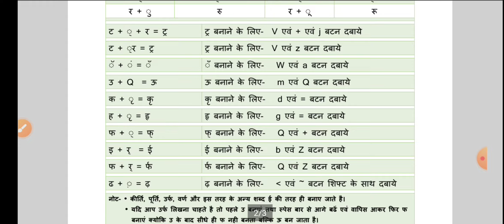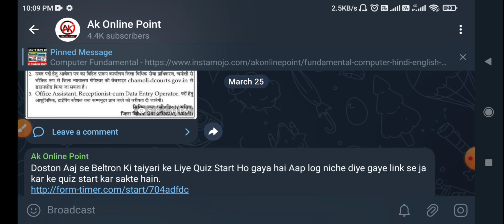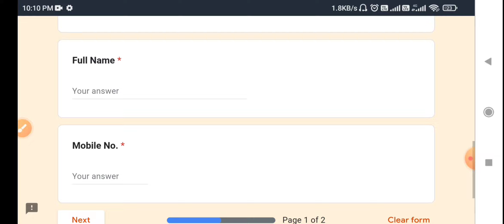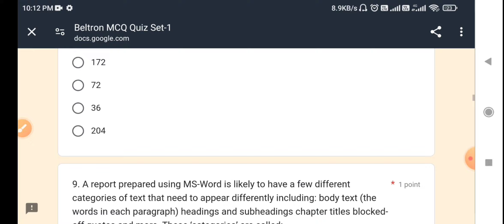Mangal Font Remington Gail Keyboard Layout Unicode | Beltron DEO CBT Online Test 2024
Beltron mangal font remington gail keyboard Download | Mangal Remington Gail Hindi Typing Class - 1 Beltron DEO Bharti 2024

हेलो दोस्तों आप सभी का स्वागत है AK Online Point YouTube चैनल में इस वीडियो में आपको Mangal Font Remington Gail Keyboard Layout के बारे में बताया गया है Mangal Font Remington Gail कीबोर्ड लेआउट कैसे आप डाउनलोड कर सकते हैं यदि आप टाइपिंग स्टार्ट कर रहे हैं Mangal Font Remington Gail में पहली बार तो कैसे आप करोगे टाइपिंग के बारे में पूरा डिटेल दिया गया है

WhatsApp No Software Regarding Massage Please - 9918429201

Beltron Syllabus -

Official akonlinepoint telegram Channel -

bihar Data Entry Opretor New Vacancy 2024
Beltron Vacancy 2024
बेल्ट्रॉन डाटा एंट्री भर्ती 2024
बेल्ट्रॉन नई भर्ती 2024